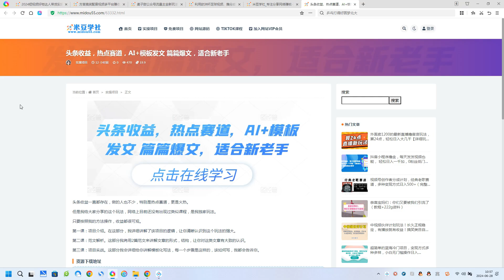头条收益，热点赛道，AI+模板发文 篇篇爆文，适合新老手